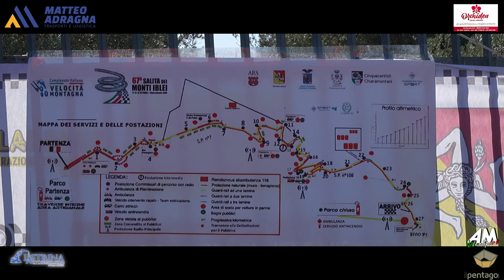La Spina Concetto Maria PSG 67° Cronoscalata Monti Iblei 2024